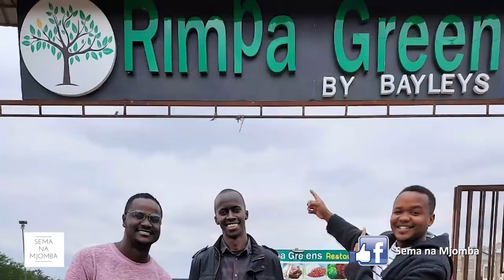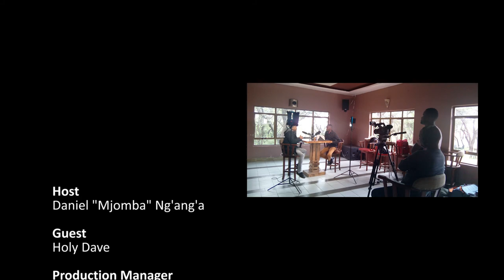How cooking became my hobby( Holy Dave Part 1) Ep 2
He is a man of many hats. A Musician, a songwriter, a Lecturer and now a Chef. Holy Dave shares his journeys in the gospel industry and how he latter transitioned into cooking and starting  a cooking show, 'Hd'sKitchen'

Shot @ Rimpa Green by Baileys Ongata Rongai

Support to Mjomba Show
Mpesa No; 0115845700 - Daniel Njuguna